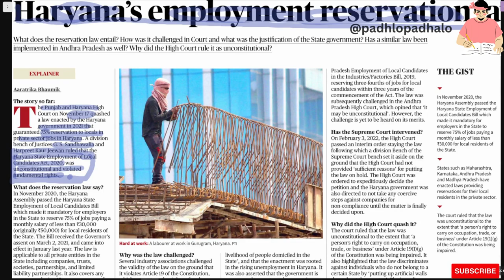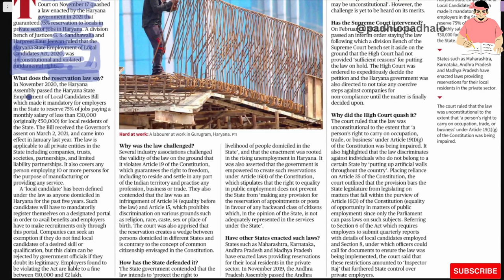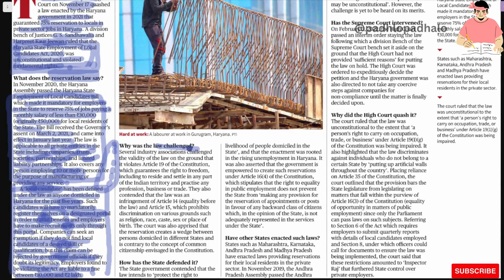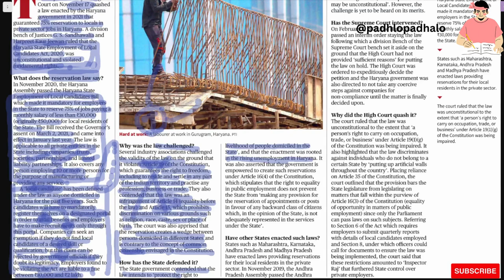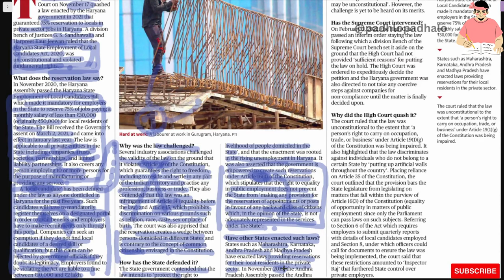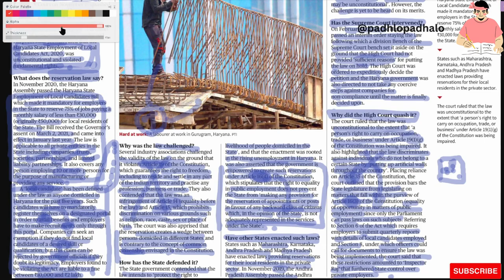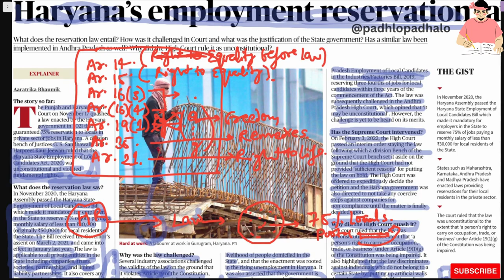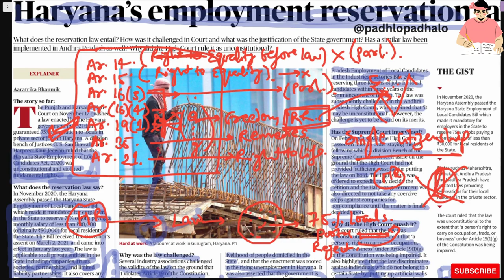Harayana's employment reservation fund.